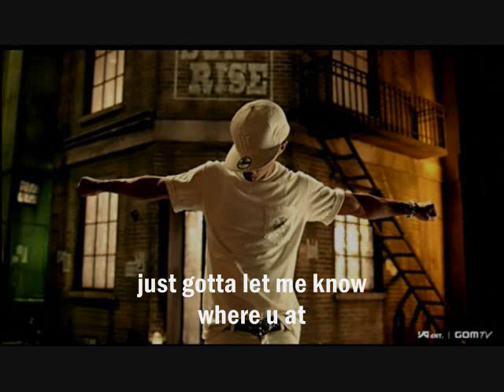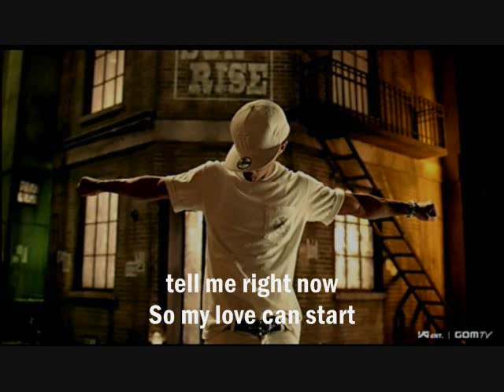Tae Yang [Big Bang] - Where U At? [Eng. Sub]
Song: Where U At?
Singer: Tae Yang
Album: Digital Single

woot.. woot... heads up to everyone.. this is not the music video... coz it's from YG it's gonna get deleted .. so i didn't upload the music video...
SunTae is BACK peps... better watch out!...
SEXY BEAST an all... woo-hoo...
Nov. 11 again... wait for it.. Wedding Dress is coming...